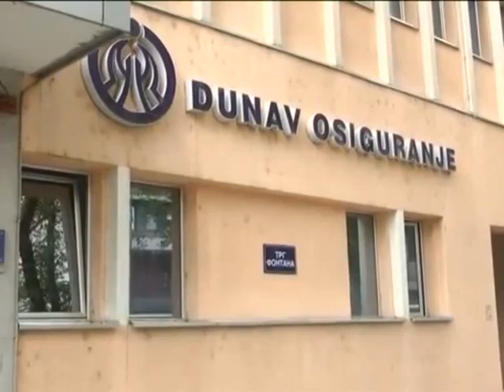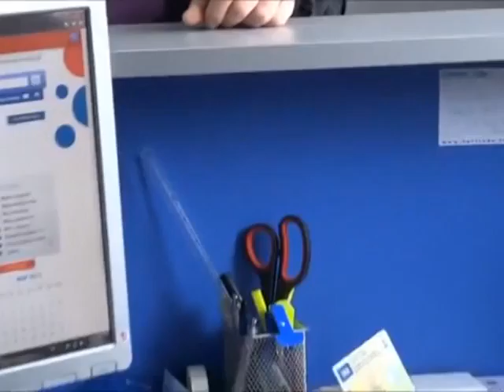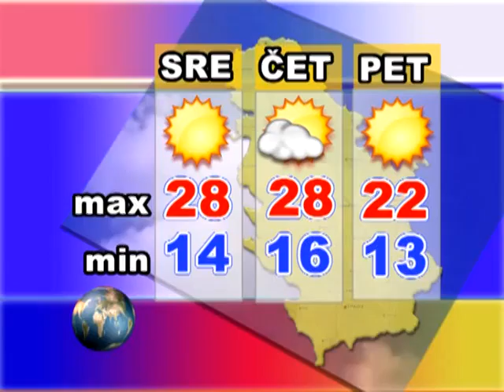Srem danas 13 10